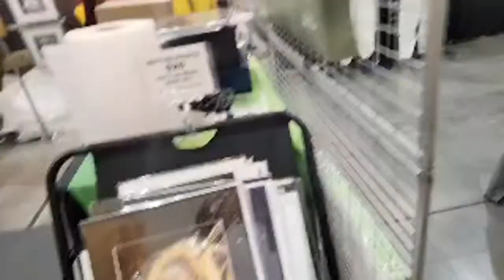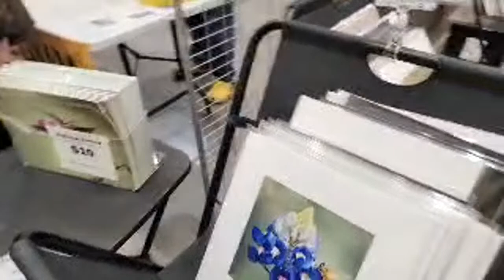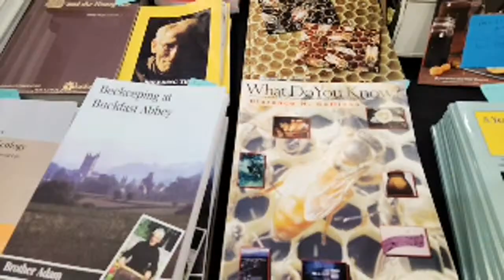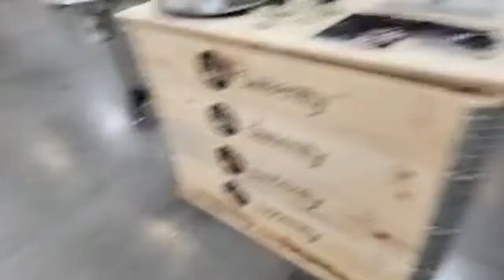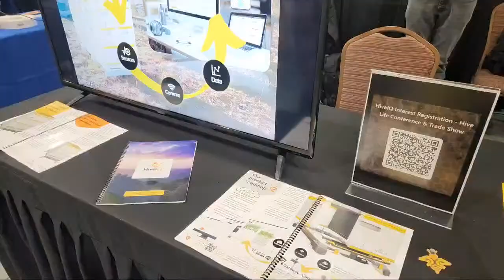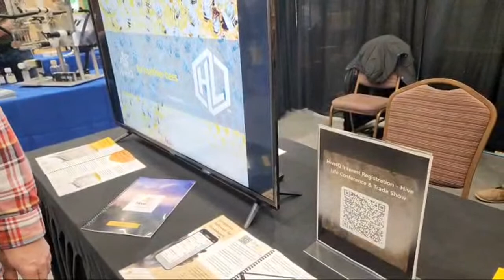Hive Life Conference